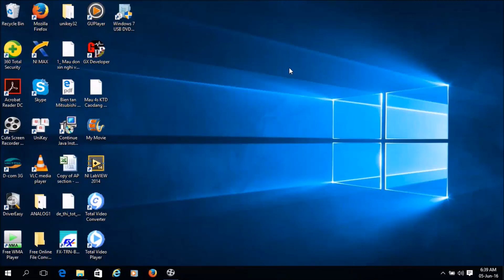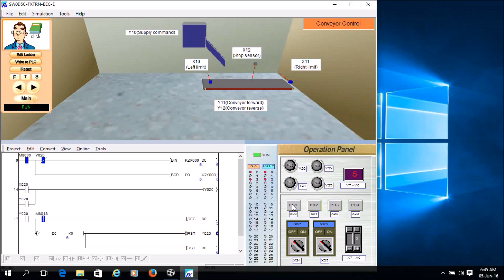Lập trình PLC LED 7 đoạn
programmatically control 7-segment LED display